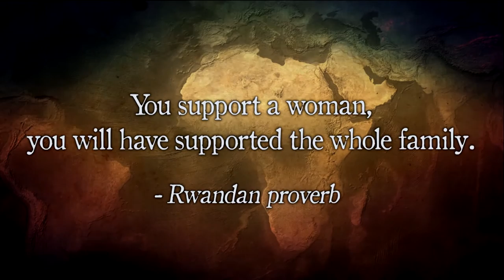Empowering Women with Land Rights Boosts Economy in Rwanda | TakePart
Women finally gained the right to own land in Rwanda in 1999, but many women in rural areas are unaware of this right or fear retribution should they report a conflict over ownership. The Rwandan Initiative for Sustainable Development works to settle land disputes, primarily between husbands and wives, without turning to court intervention, which can take years to reach an outcome.